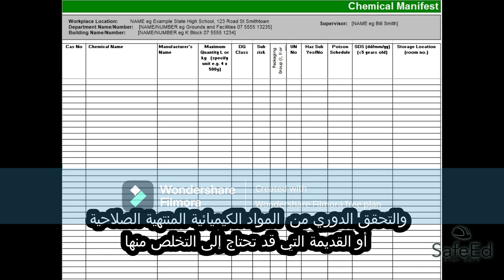5 قواعد لسلامة المواد الكيميائية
تخزين المواد الكيميائية هو جزء هام من السلامة في بيئه العمل. التخزين الصحيح للمواد الكيميائية لا يساعد فقط على الحفاظ على بيئة العمل آمنة ، بل يساعد أيضًا في الحفاظ على كفاءة المواد الكيميائية نفسها.
 فيما يلي بعض النصائح لترتيب مخازن  المواد الكيميائية

فصل  المواد الكيميائية غير المتطابقة: يجب تخزين  المواد الكيميائية على حدة بناء على توافقها اومتطابقتها. على سبيل المثال، يجب تخزين الأحماض بعيدًا عن القواعد، ويجب تخزين السوائل القابلة للاشتعال بعيدًا عن مصادر الإشتعال.

وضع علامات على كل شيء: يجب وضع علامات واضحة على جميع الحاويات باسم  الماده الكيميائية ، وتاريخ استلامها، وأي معلومات أخرى ذات صلة. هذا يساعد على التأكد من استخدام  المواد الكيميائية قبل انتهائها ويجعل من السهل التعرف على محتويات الحاوية في حالة طوارئ.

تخزين  المواد الكيميائية في الحاويات الصحيحة: يجب تخزين  المواد الكيميائية في الحاويات التي صممت خصيصًا لهذه  الماده
 على سبيل المثال، يجب تخزين الأحماض في الحاويات المقاومة للأحماض، ويجب تخزين السوائل القابلة للاشتعال في خزائن تخزين المواد القابلة للاشتعال.

تخزين  المواد الكيميائية بدرجة حرارة مناسبة: بعض  المواد الكيميائية تتطلب درجات التخزين الخاصة للحفاظ على الثبات. على سبيل المثال، يجب تخزين بعض  المواد الكيميائية في الثلاجة أو الفريزر ، في حين يجب تخزين بعض المواد الاخري عند درجة حرارة الغرفة.

الحفاظ على  المواد الكيميائية في موقع آمن: يجب الحفاظ على  المواد الكيميائية في موقع آمن حيث لا يمكن الوصول إليها بسهولة من قبل الأشخاص غير المصرح لهم. هذا يساعد على منع التعرض الغير مقصود  المواد الكيميائية الخطرة.

الحفاظ على تتبع المخزون : من المهم الحفاظ على تتبع مخزون المواد الكيميائية في التخزين والتحقق الدوري من  المواد الكيميائية المنتهية الصلاحية أو القديمة التي قد تحتاج إلى التخلص منها.

تدريب الموظفين والطلاب حول تخزين  المواد الكيميائية : يجب تدريب الموظفين والطلاب
على التخزين الصحيح للمواد الكيميائية في بيئه العمل .  ويشمل ذلك فهم كيفية تسمية وتخزين المواد الكيميائية بشكل صحيح ، وكذلك المخاطر المرتبطة بالتعامل مع بعض المواد الكيميائية.

من خلال اتباع هذه الإرشادات، يمكنك الحفاظ على ترتيب مخازن المواد الكيميائية بشكل آمن وفعال. هذا لا يساعد فقط على الحفاظ على بيئة عمل آمنة، بل يساعد أيضًا في الحفاظ على التعامل الصحيح مع المواد الكيميائية.

Chemical storage is an important aspect of store and laboratory safety. Proper storage of chemicals not only helps to keep the laboratory environment safe, but also helps to ensure the integrity of the chemicals themselves. The following are some tips for arranging chemical stores:
1. Separate incompatible chemicals: Chemicals should be stored separately based on their compatibility. For example, acids should be stored away from bases, and flammable liquids should be stored away from sources of ignition.
2. Label everything: All containers should be clearly labeled with the name of the chemical, the date it was received, and any other relevant information. This helps to ensure that chemicals are used before they expire and also makes it easy to identify the contents of a container in case of an emergency.
3. Store chemicals in proper containers: Chemicals should be stored in containers that are specifically designed for that chemical. For example, acids should be stored in acid-resistant containers, and flammable liquids should be stored in flammable liquid storage cabinets.
4. Store chemicals at the appropriate temperature: Some chemicals require specific storage temperatures in order to remain stable. For example, some chemicals should be stored in a refrigerator or freezer, while others should be stored at room temperature.
5. Keep chemicals in a secure location: Chemicals should be stored in a secure location where they cannot be easily accessed by unauthorized personnel. This helps to prevent accidental exposure to dangerous chemicals.
6. Keep track of inventory: It is important to keep track of the chemicals in storage and to regularly check for expired or outdated chemicals that need to be disposed of.
7. Train staff and students about chemical storage: Staff and students should be trained on the proper storage of chemicals in the laboratory. This includes understanding how to properly label and store chemicals, as well as the risks associated with handling certain chemicals.
By following these guidelines, you can help to ensure that your chemical stores are arranged in a safe and efficient manner. This not only helps to keep the laboratory environment safe, but also helps to ensure that the chemicals are handled and used properly.